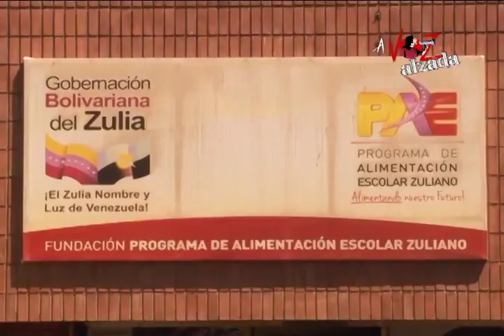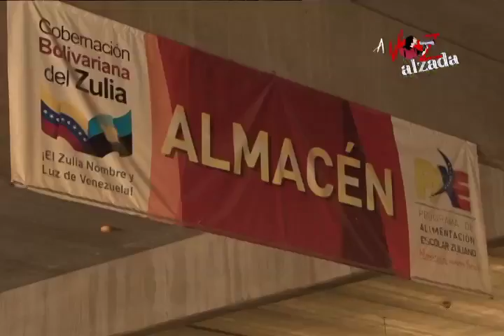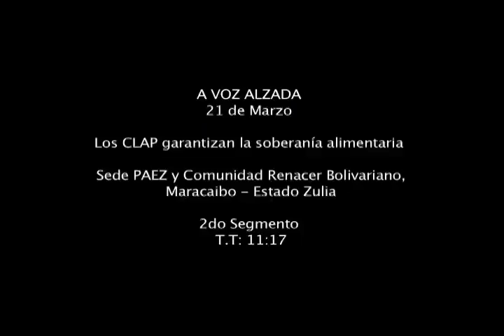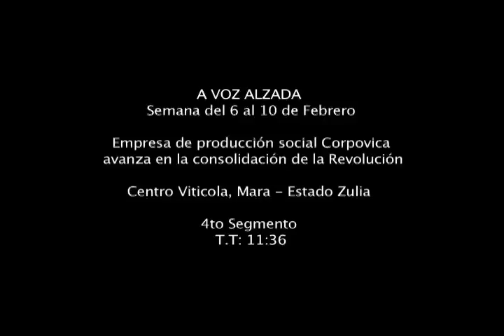AVA CLAP PAEZ